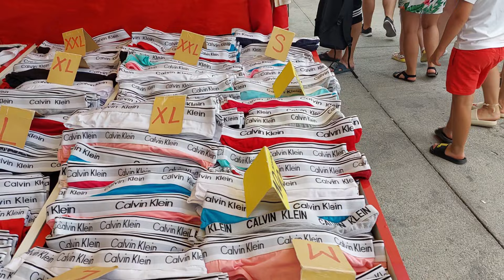Antalya Side Shopping. TURKISH BAZAR in Side on SATURDAYS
🇹🇷 SIDE WEEKLY BAZAAR ON SATURDAYS / Replica in TÜRKIYE. Shopping in Antalya Side Turkey

FAKE brands at the Side market
Turkish market in Side
Opening hours 9:00 - 16:00